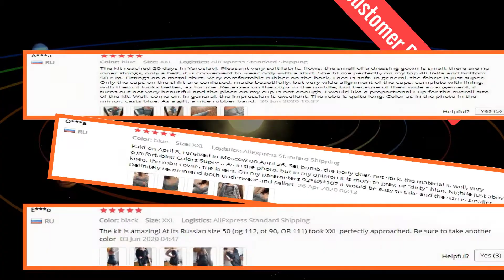Best Womens Sleep Set Femme Lingerie Set Nightwear Lace Homewear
Queenral 2pcs Women's Sleep Lounge Robe Gown Sets Sleepwear Womens Sleep Set Femme Lingerie Set Nightwear Lace Homewear